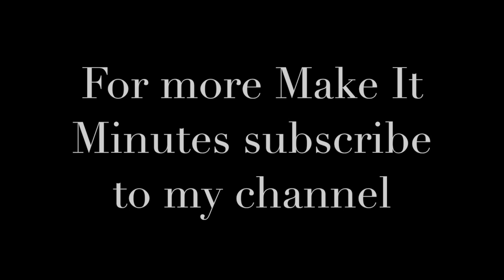Welcome to my channel!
In my Make It Minute videos I'll do my best to inspire you to make beautiful things to enhance your home. for pennies. I've got lots of tricks! There's lots more to come!